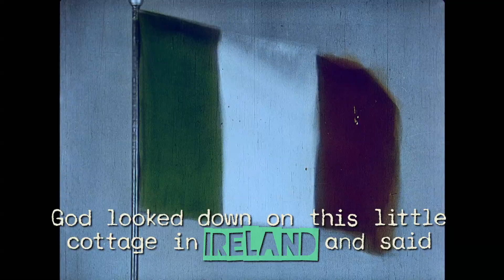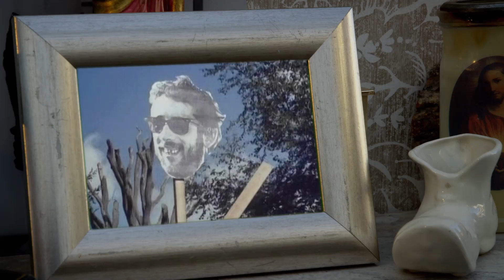Crock Of Gold Trailer 1080p HD English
How are you about the Movie ? :) Write in the comments below.

If you liked the Video im thankful for a like and an Abo :)

Greetings